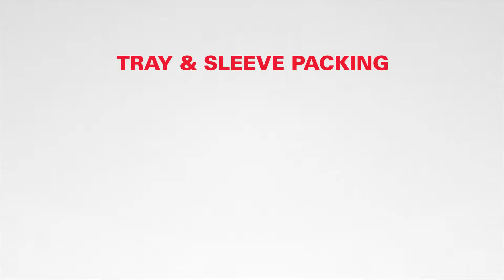ACMA - Tray & Sleeve packing solutions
Machines developed into a highly flexible method for handling products of different sizes and shapes